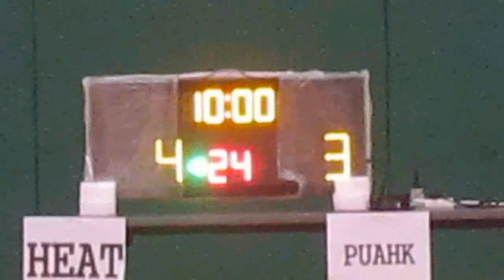RBLHK101015 HEAT vs PUAHK chunk 1